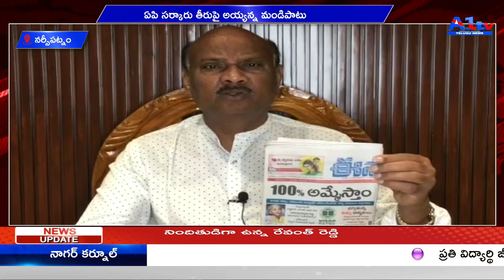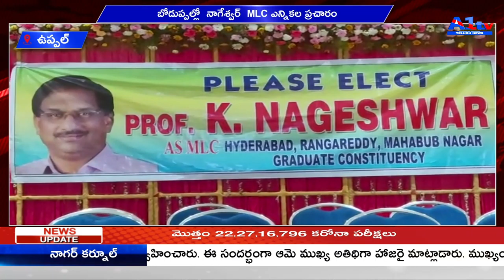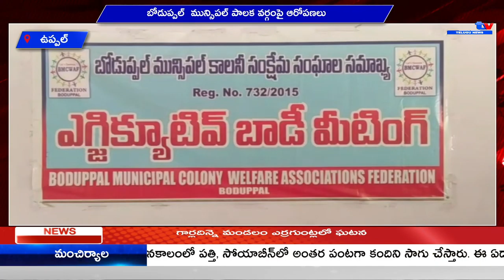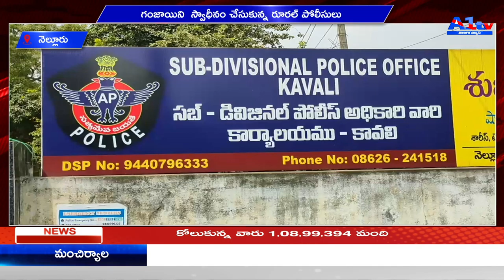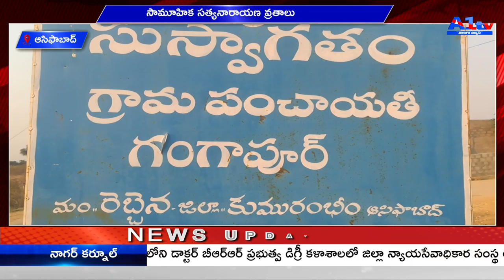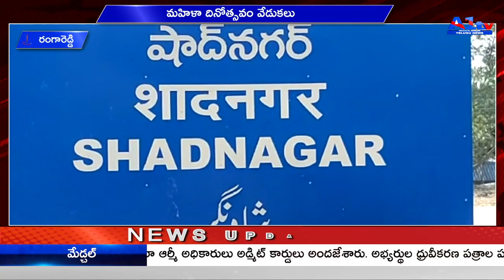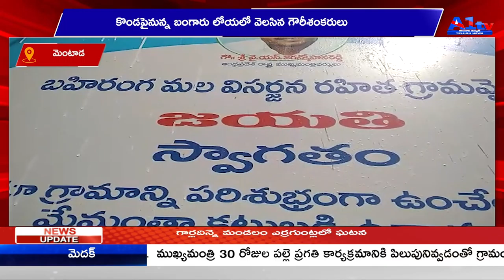A1TV SECOND BULLETIN || 10-03-2021 || A1TV TELUGU